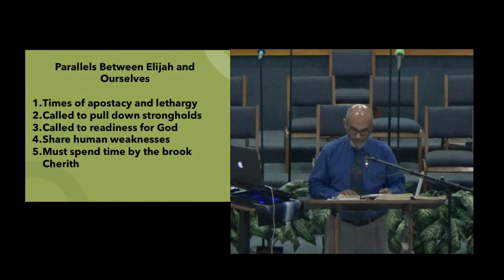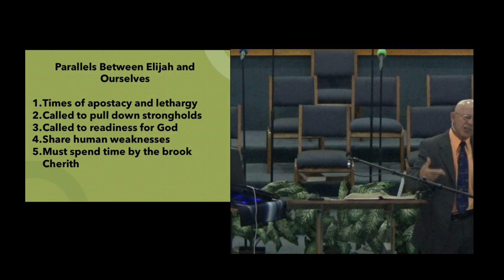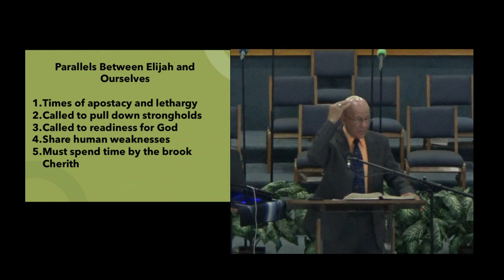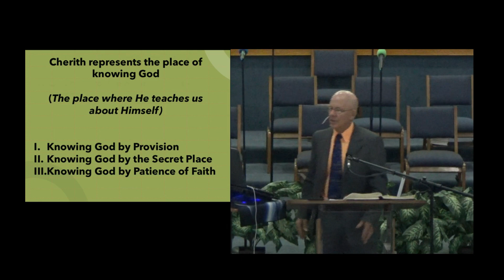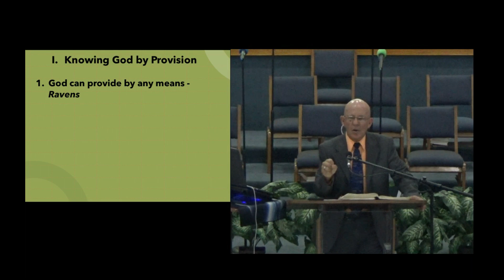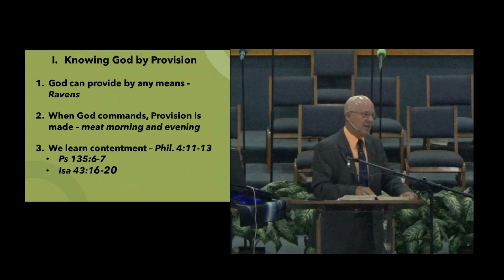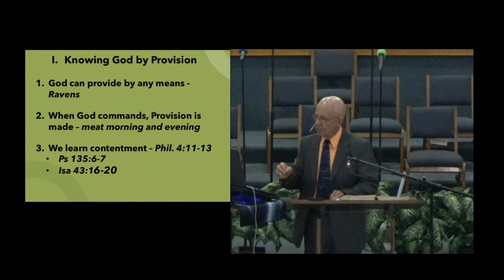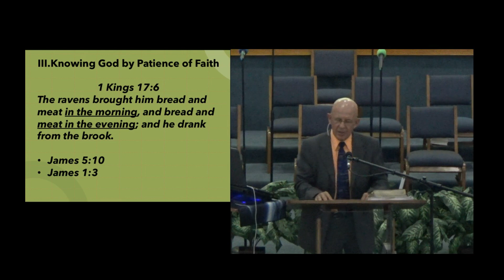SDBC 08 06 23 AM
Learning More of God
1 Kings 17:1-7
1)Knowing God by Provision
2)Knowing God by the Secret Place
3)Knowing God by the Patience of Faith